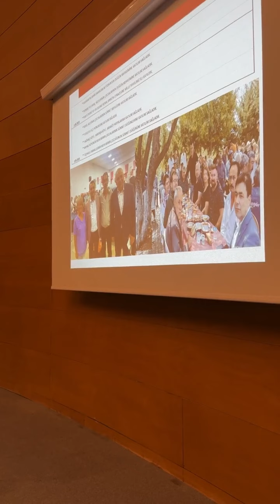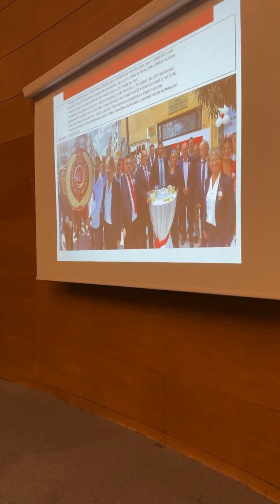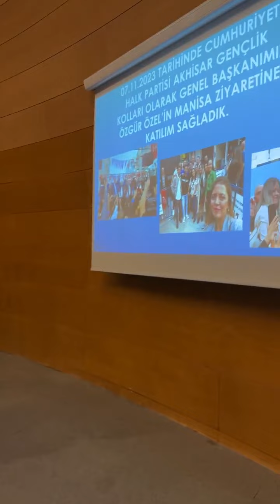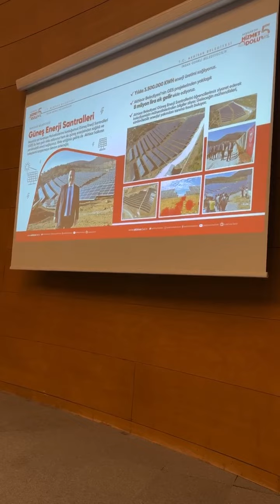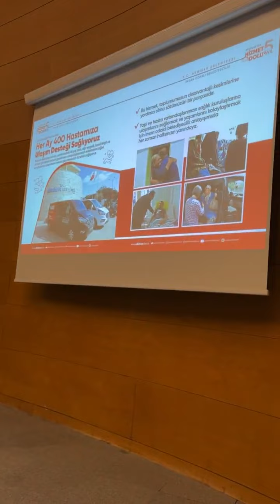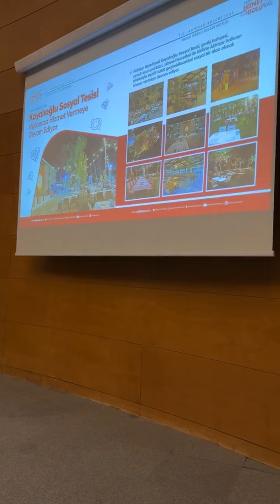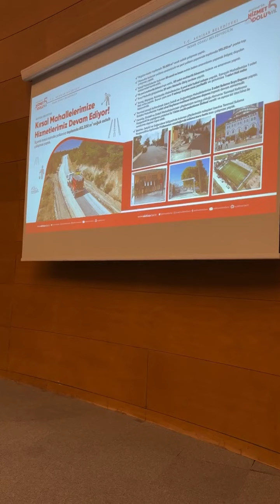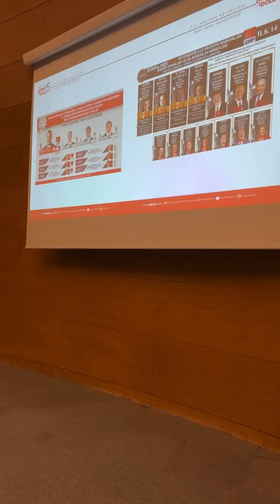CHP Akhisar İlçe Genişletilmiş Danışma Kurulu Toplantısı Gerçekleştirildi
Haber Merkezi
Cumhuriyet Halk Partisi (CHP) Akhisar İlçe Genişletilmiş Danışma Kurulu toplantısı, Akhisar Belediyesi Meclis Salonu'nda saat 20.00'de gerçekleştirildi. Saygı duruşu ve İstiklal Marşı'nın okunmasıyla başlayan toplantının açılış konuşmasını CHP İlçe Başkanı Hayriye Hacet yaptı.
Hayriye Hacet, "Siyasal konularda ve bölge faaliyetleri üzerinde karar organlarımızın politika oluşturmasını kolaylaştırmak, parti çalışmalarını geliştirmek üzere parti programı doğrultusunda uygulama politikaları oluşturulmasını kolaylaştıran yerel gereksinimlerin geliştirilmesi ve parti ilkelerini ülke konularının irdelenip değerlendirilmesiyle ilgili bir danışma kurulu toplantısı yapıyoruz," dedi. Başkan, ilçe başkanlığı olarak 21 Ağustos'tan bu yana yapılan faaliyetleri paylaşarak, Gençlik Kolları'nın faaliyetlerinin de anlatılacağını belirtti.
CHP İlçe Yönetim Kurulu'nun 3 aylık faaliyet raporunu Yönetim Kurulu üyesi Demir Mert Şen sunarken, Gençlik Kolları faaliyet raporunu Gençlik Sekreteri Nilay Çokluk okudu.
Programda konuşan CHP İl Başkanı Ferdi Zeyrek, Manisa il kongresinde özellikle Akhisar örgütünün kendisine gösterdiği desteğe ve 4 Kasım'da Ankara'da alınan başarıya değindi. Zeyrek, "Manisa bir genel başkan çıkardı. Biz Genel Başkanımıza, Özgür Özel’e sahip çıkacağız. 31 Mart'ta iktidar olacağız. Bu iktidarın olmazsa olmazı Manisa Büyükşehir Belediyesi," ifadelerini kullandı.
Akhisar Belediye Başkanı Besim Dutlulu ise görev süresi boyunca şehre kazandırdığı eser ve hizmetleri detaylı bir senevizyon gösterisiyle anlattı. Hizmet sunumunda, gerçekleştirdiği projelerin önceki ve sonraki hallerini göstererek, şehre kazandırdığı değerler üzerine vurgu yaptı. Başkan Dutlulu, "Yaptığımız hizmetlerin hepsi, gelecekte yapacağımız hizmetlerin birer teminatıdır. Bunların hepsi sizlerin sayesinde hayata geçti. Akhisar halkının desteği arkamızda olduğu sürece şehrimizi daha güzel bir geleceğe taşımak ve geliştirmek için hizmetleri gerçekleştirdik," dedi.
Toplantı, parti üyelerinin ve delegelerin görüş ve önerileriyle devam etti. Katılımcılar, yerel ve ulusal politikalara yönelik eleştirilerini ve önerilerini dile getirerek, parti içi iletişimin ve birlikteliğin önemini vurguladılar.
Toplantı, ileriye dönük hedeflerin ve stratejilerin belirlenmesiyle sona erdi. Katılımcılar, CHP'nin yerel ve ulusal düzeydeki siyasi faaliyetlerine daha etkin bir katılım sağlama konusunda hemfikir oldular.